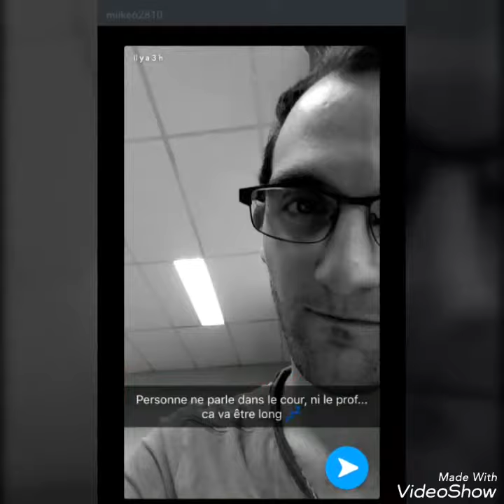Une amitié différente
Salut cette vidéo a était fait au mois de mai pour l'anniversaire de Mickael. Ça n'as aucun rapport avec nos vidéos habituelle mais je tenais a la poster quand même.

Car tous le monde dit une amitié fille garçon et impossible la preuve que ci la notre. Même si nos proches nous disent que l'on ferais un beau couple ce qui nous soule un peu en fin de compte. Enfin bref. J'espère que cela te fera plaisir quand tu verra cette vidéo et qu'elle te fera remonter des souvenirs
Bisous !